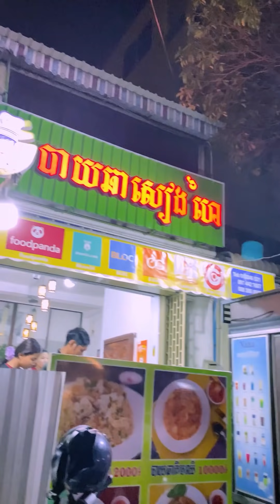អំពើល្អមិនមែនជាការយកមុខ [ Tik Tok ]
*ទិញផលិតផលរបស់យើងស្រស់ស្អាតមានតម្លៃសមរម្យ SantaKH Shop *
COMING SOON.

ពាក្យស្លោករបស់ខ្ញុំគឺ
"អ្នកញញឹម ខ្ញុំសប្បាយចិត្ត"

ទំនាក់ទំនងការផ្សាយពាណិជ្ជកម្មលើវីដេអូ
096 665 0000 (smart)